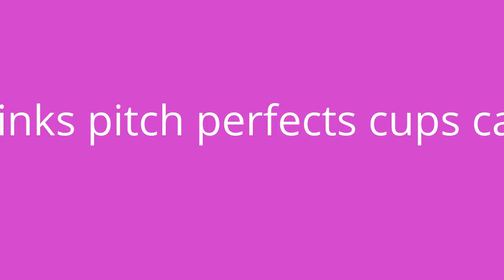My Edited Video